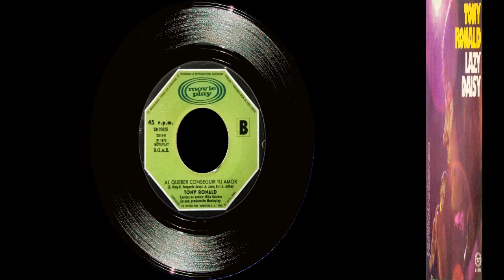Tony Ronald - Singles Collection 20.- Lazy Daisy / Al querer conseguir tu amor (1973)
Single num. 20 de Tony Ronald que sigue la línea musical de anteriores temas como "Help! (Get Me Some Help)", "I Love You Baby" o "Lady Banana", pero que no encuentra el mismo apoyo del público. Su canción "Lazy Daisy" que ocupa la cara A) no consiguió llegar al top 10 de las listas, cosa que hacía dos años que no ocurría con una canción de Tony.
En la cara B) "Al querer conseguir tu amor", una balada mónotona con un ritmo de piano un tanto machacón y solo de guitarra algo chillón y poco inspirado.
Ambos temas son creación del francés Daniel Vangarde con arreglos de Amado Jaén, bajista de Los Diablos.